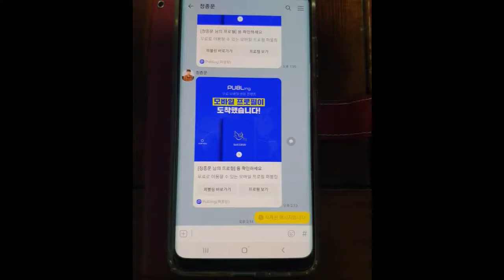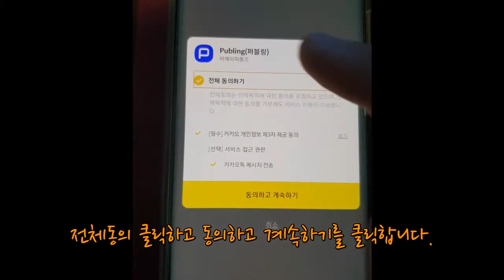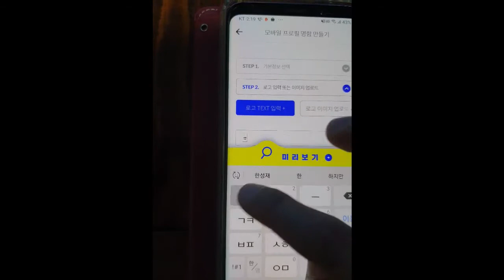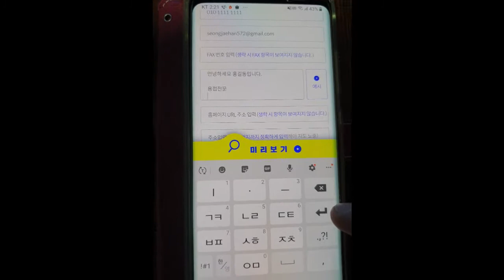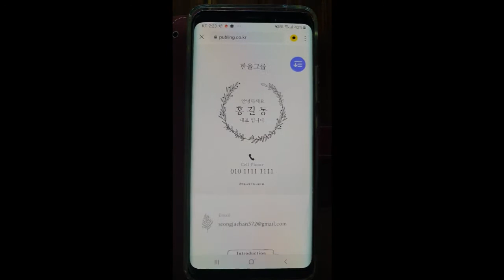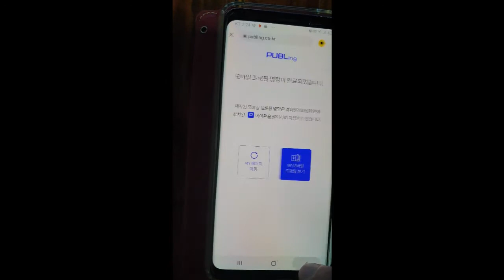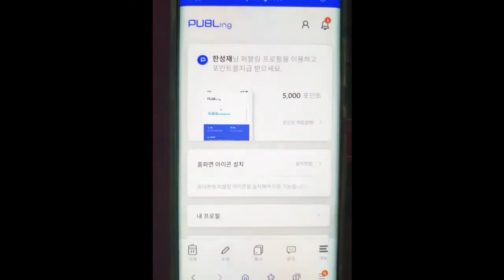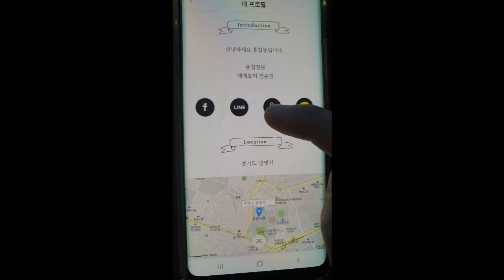공짜 명함 만들고 돈도 벌고 인맥도 늘리는 1석 3조의 모바일 명함 만들기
언택트 시대를 맞아 돈도 벌고 인맥도 늘리는 간편한 방법입니다.

한번씩만 눌러주세요 ^^